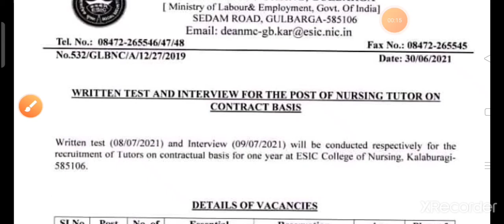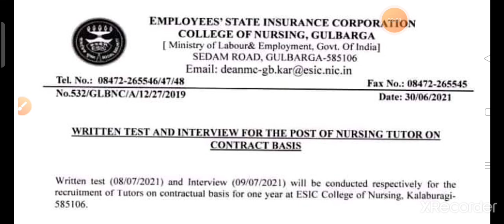ESIC 2021 भर्ती ।। Nursing Tutor ।। Gulbarga Nursing College ।।